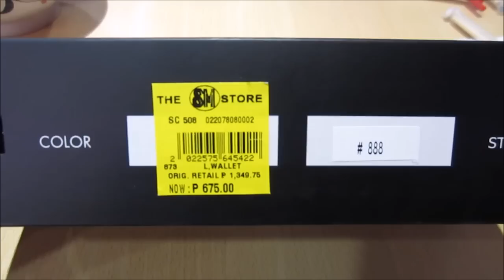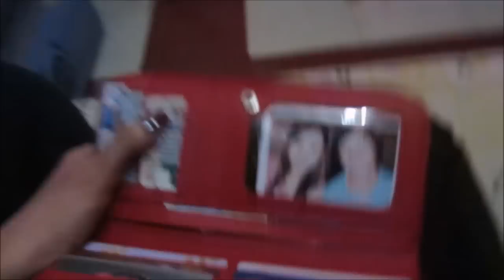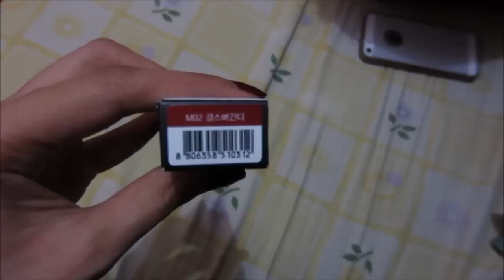Vlog: NAWALAN? + COMMENTERS - Aug 31-Sept 1, 2015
late upload, churi naman guys. mwaaah!